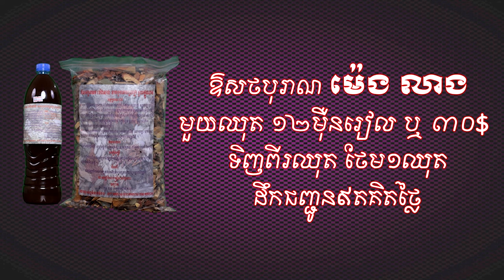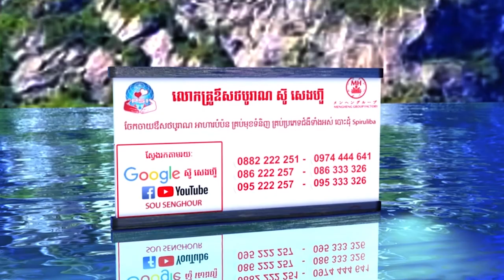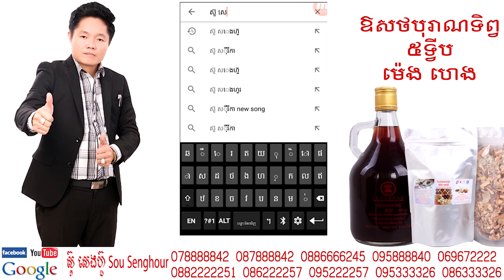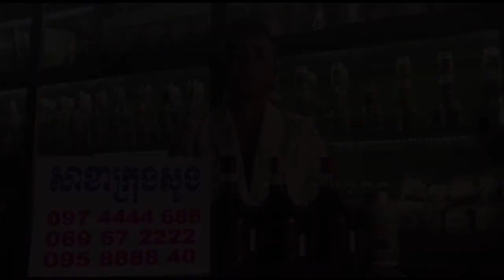By Khim Sokheng The key to happiness in the family គន្លឹះនៃសុភមង្គលក្នុងគ្រួសារ សុខភាព ថ្នាំខ្មែរ